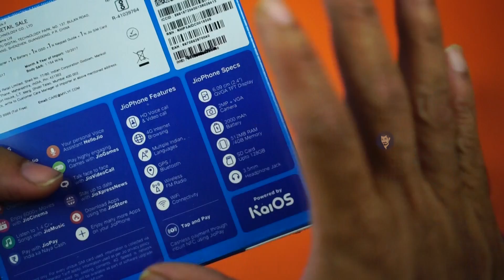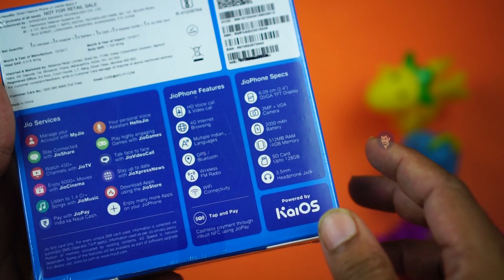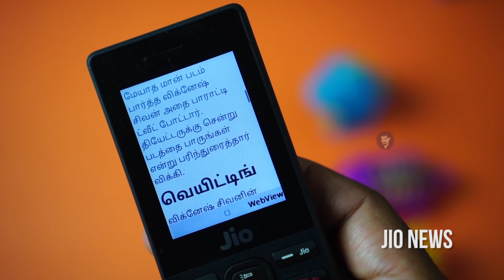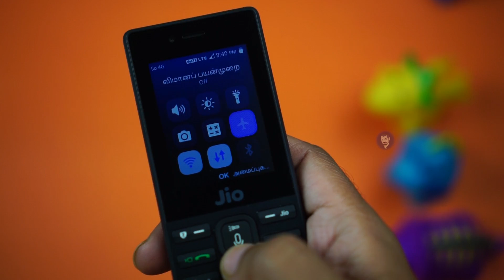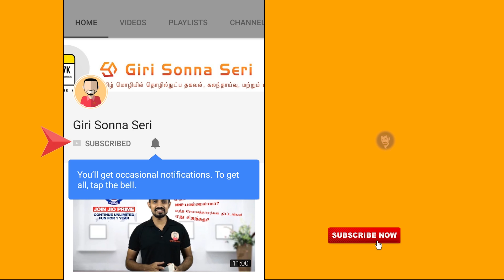JIO Phone Unboxing and Impressions in Tamil/தமிழ்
Jio Phone Unboxing and Overview in Tamil

QnA - Live Shows to answer all your doubts

Tips and Tricks for using Tech Gadgets in Tamil

Best Wired Headphone with mic under Rs 2000 - Sony MDR XB450
Best Wired Headphone with mic under Rs 1000 - 1More Piston
Best Wired Earphone with mic under Rs 500 - boAt BassHeads 225
Best Wireless Bluetooth Headphone under Rs 3000 - Boat Rockers
Best Wireless Bluetooth Headphone under Rs 1500 - Aukey Bluetooth headset
Best USB Fast Charger - Aukey Ai charger
Best USB Quick Charger - Aukey Quick Charger
Best USB Type C Charger - Dash Charger (Cable separate)

Laptop Recommendations
Best Laptop for Rs 50000 - Lenovo IdeaPad 320S
Best Laptop under Rs 40000 - Acer Aspire 5 -A515-51G
Best Laptop under Rs 30000 - Lenovo ideapad110
Best Laptop under Rs 20000 - HP 250 G5 Y1S88PA

Other Accessory Recommendations
Best Wireless Mouse and Keyboard
Best Pendrive - Sandisk Ultra Dual
Best microSD memory card - Sandisk Ultra Class 10
Best Printer Under Rs 3000 - HP DeskJet 2131
Best Power bank under Rs 1000- Swipe Elite
Best 20000 mAh powerbank - Xiaomi
Best External Harddrive - Western Digital My Passport

TV Recommendations
Best 43 inch 4K Smart TV - TCL
Best 32 inch Smart TV - LG LED FHD TV